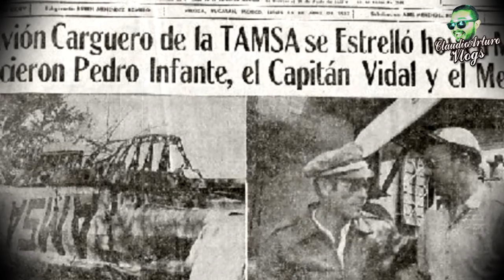❌El FALSO FINAL de PEDRO INFANTE❤️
ABRAZOOOOOS!!! :'D